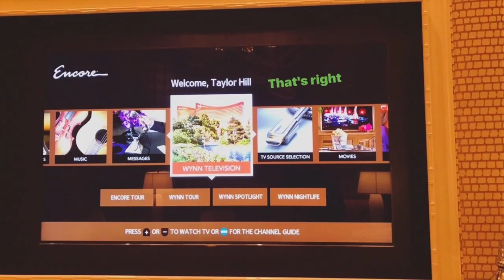Taylor Hill in Las Vegas for her 21st Birthday Part 1 (ft. Josephine Skriver & Romee Strijd)